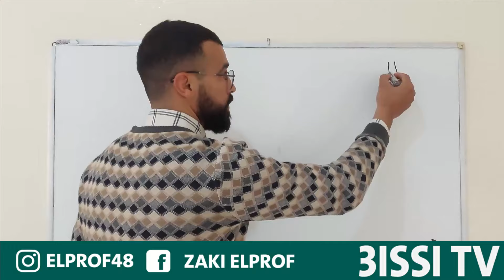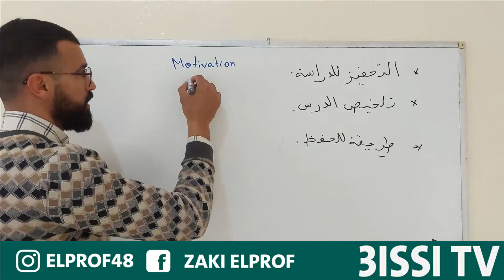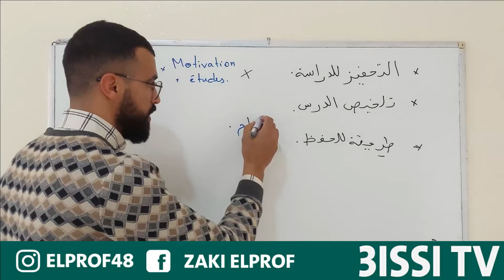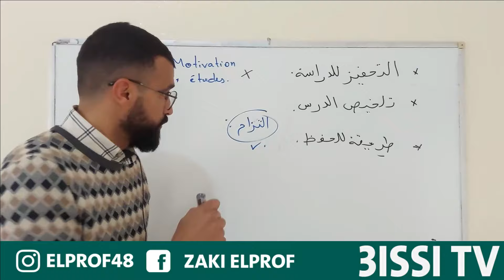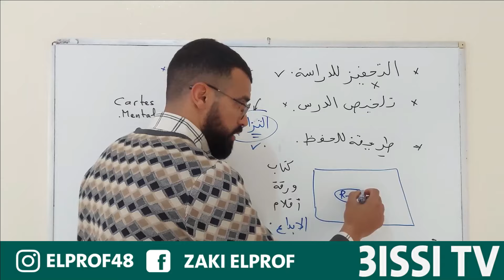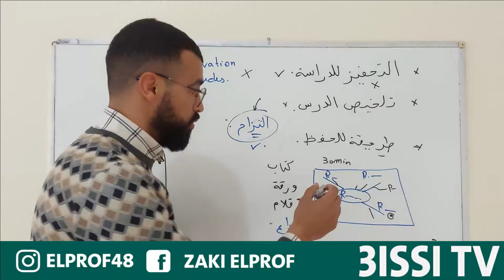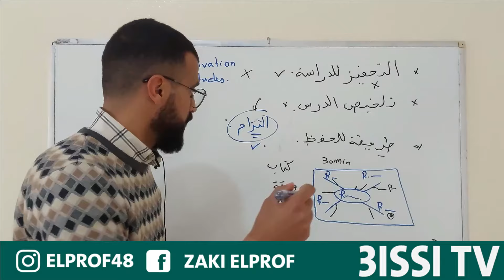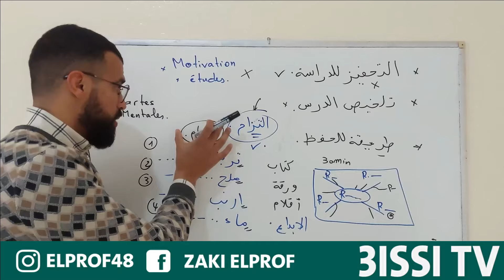تحفيز للدراسة ! وبعض النصائح للحفظ والمذاكرة قبل الامتحان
تحضير لامتحانات الثانوية العامة والكلية يتطلب استراتيجيات متعددة لضمان مذاكرة فعالة ونجاح في الاختبارات. من بين النصائح المهمة للمذاكرة الفعالة هي تحديد مدة مناسبة للمذاكرة واختيار مكان هادئ ومناسب للدراسة. يُنصح بتبني أساليب متنوعة للمذاكرة والاستذكار مثل الاستماع إلى محاضرات مارتي لوبدل أو حضور دروس أونلاين مع مدرسين متخصصين مثل أحمد أبوزيد على دروس أونلاين.

يُشجع أيضًا على تطبيق تقنيات الذاكرة مثل دافور ودحيح لتعزيز الاستذكار وتثبيت المعلومات بشكل أفضل. يُوصى باتباع استراتيجيات مثل "study smart" واستخدام أساليب متعددة للتحفيز والتحفيز الذاتي للدراسة.

لا تنسى أهمية مراجعة المواد بانتظام واستخدام تكنيكات للحفظ مثل تقسيم المواد واستخدام الرسوم التوضيحية. علاوة على ذلك، يجب عليك التركيز على تطوير مهارات الاختبار من خلال حل الاختبارات النموذجية وتحليل الأسئلة السابقة.

بالتنويه إلى أهمية النصائح الفعّالة، يجب أن تسعى دائمًا للحفاظ على توازن صحي بين العمل والاستراحة، والاهتمام بالتغذية الجيدة والنوم الكافي. باعتبار هذه الاستراتيجيات والنصائح، يمكنك تحقيق نتائج إيجابية في امتحاناتك والاستفادة القصوى من تجربة الدراسة.